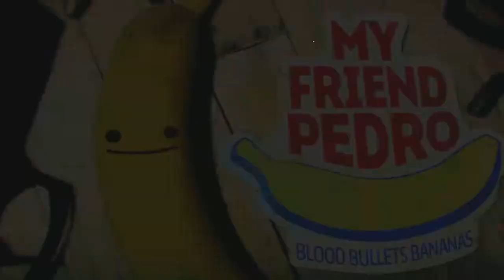my friend Pedro 😍 لعبة اسطورية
my friend Pedro  😍 لعبة صديقي بيدرو اسطورية
رياض محرز
عودة كرة القدم
الجزائر
المنتخب الجزائري
محترفي البيس
ليستر سيتي
pes 2020 mobile master league
master league
pes 2020 master league
مهنة مدرب
career mode
fifa 20 career mode
algerie
algeria
dz gamer
dz gaming
dz gaming tv
pubg dz
جزائري جيمر
جزائري جيمر/ Dz Gamer
pubg
pubg mobile
redx gaming
raouf dz
jeux video
DzGamer
العاب
افضل
للحاسوب
الاندرويد